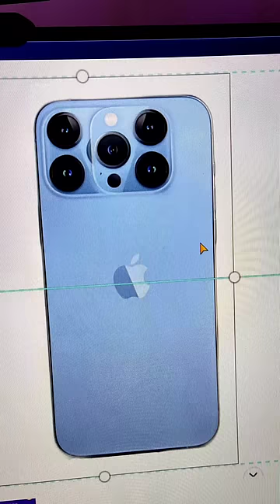I Phone 20 Makers 🥲